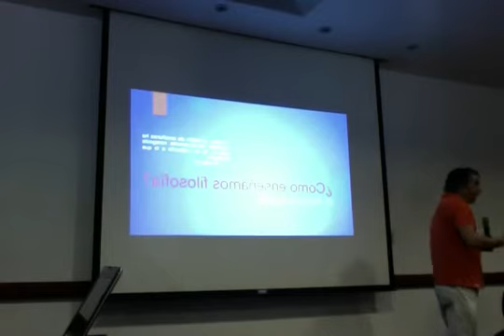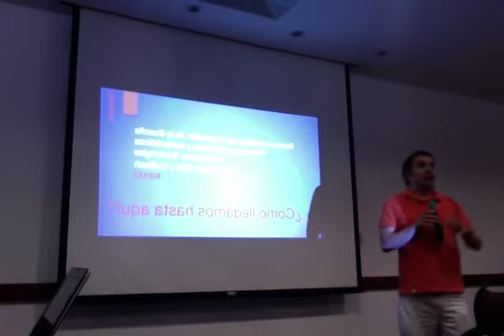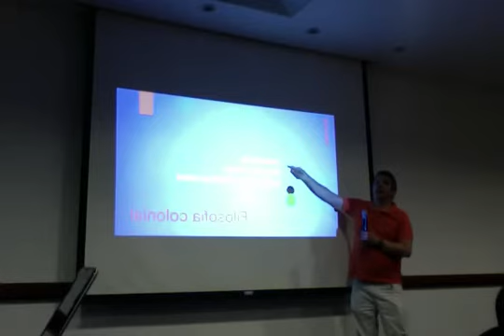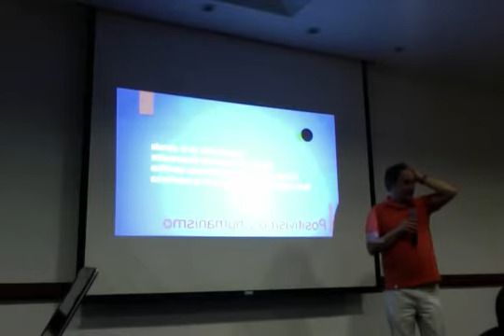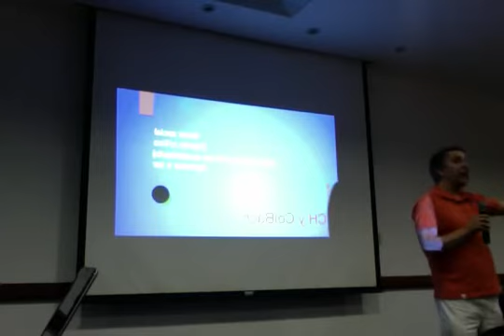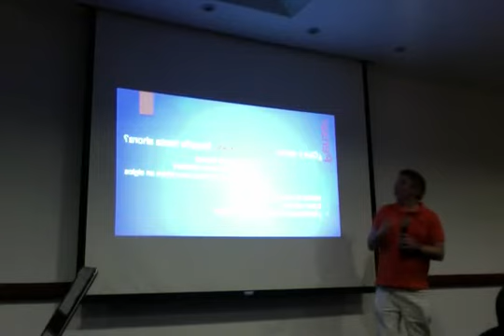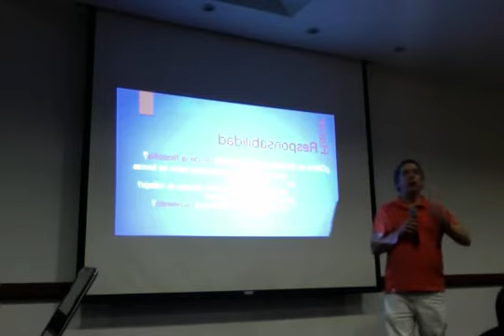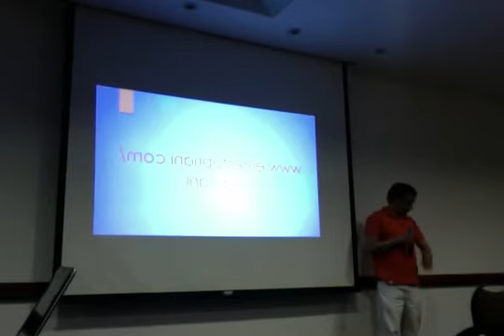Conferencia Ernesto Priani Mayo 2013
Conferencia del Dr. Ernesto Priani, impartida en el Distrito Federal. Propiciando la reflexión de las asignaturas del área de humanidades.